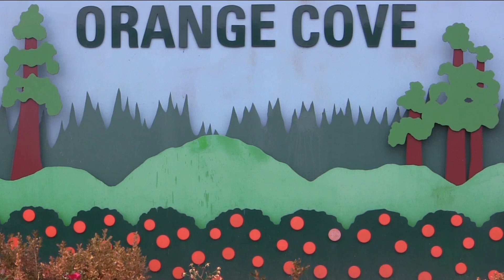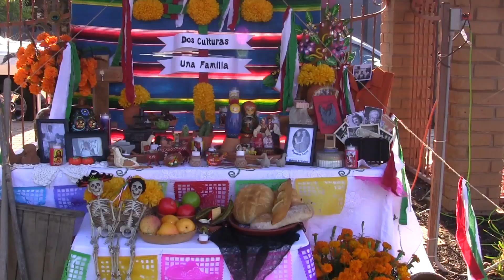Reel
Martin Vargas Demo Reel